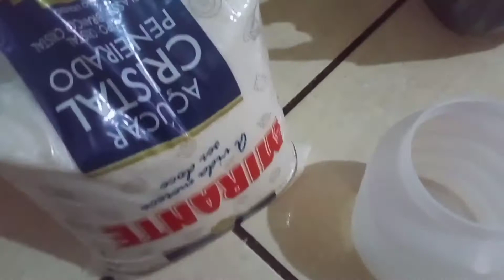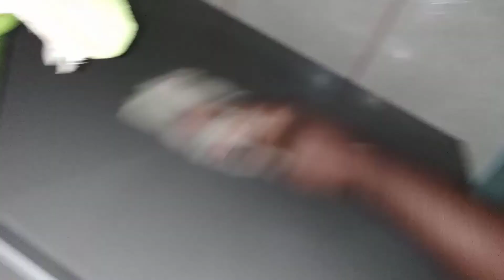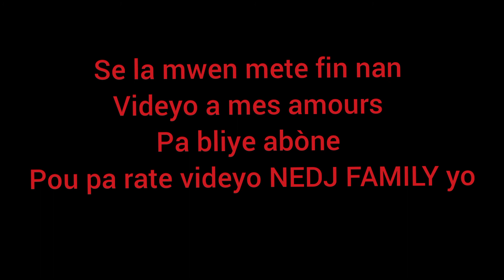NEW FRIJIDÈ POU KAY LA BAGAY SERYE KIJAN MWEN ÒGANIZE BAGAY YO LADAN BYEN FASIL